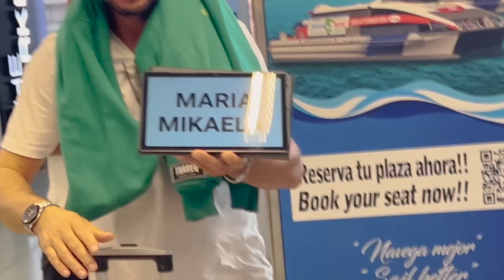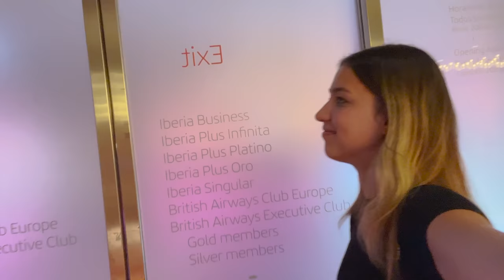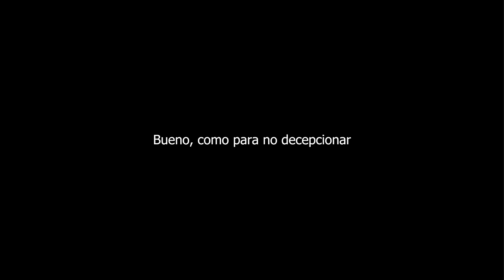Una semana en Ibiza conmigo vlog